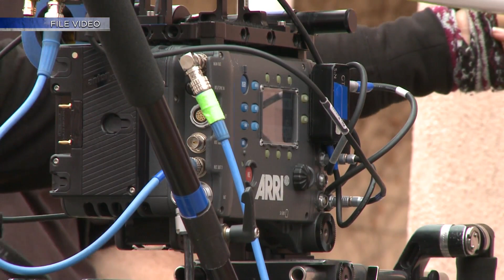City wants submissions for public access content